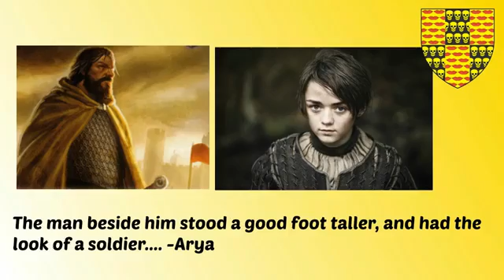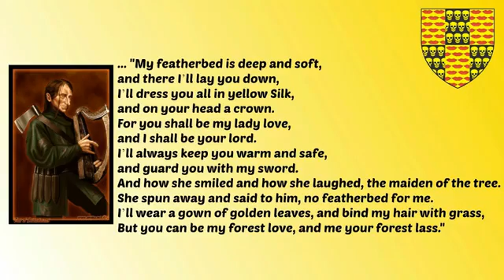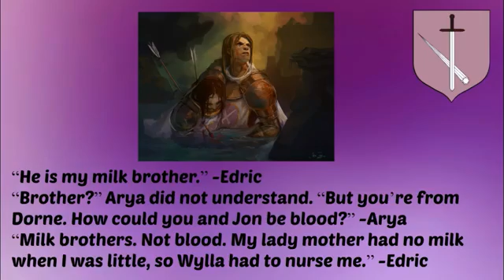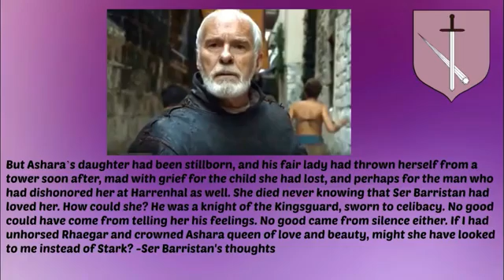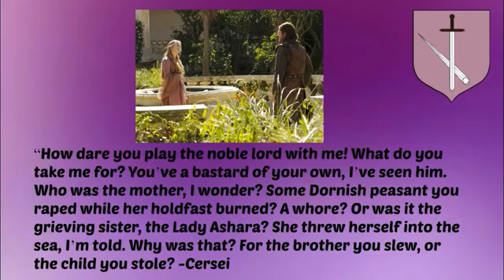Game Of Thrones SS 7 Must See Secrets Of The Brotherhood Without Banners Must See